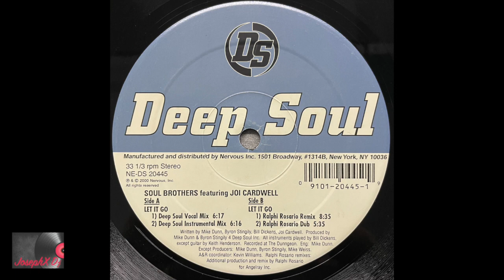Soul Brothers Featuring Joi Cardwell – Let It Go (Deep Soul Instrumental Mix)